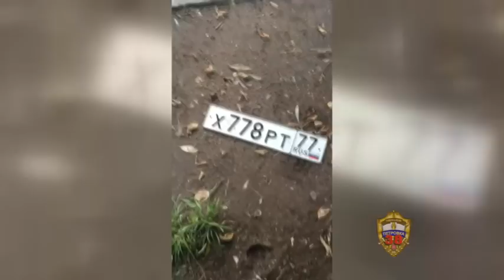Задержана вооруженная группа при подготовке к совершению очередного разбойного нападения